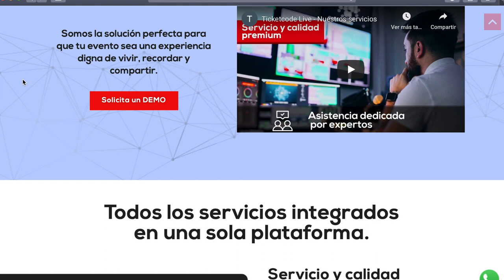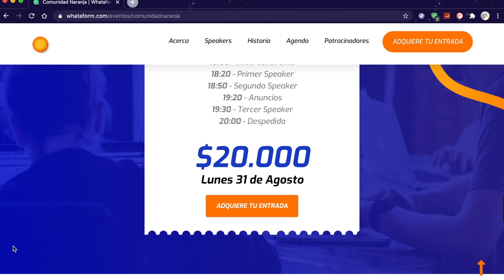La Comunidad Naranja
La Comunidad Naranja, es un evento realizado organizado con el fin de convocar a emprendedores y empresarios que comparten, crean, inspiran y desarrollan proyectos y negocios que generan un impacto positivo en la sociedad. ¡Nuestra misión es fortalecer el ecosistema!

No se trata de reconstruirnos, sino de TRANSFORMARNOS. Por eso hemos diseñado un espacio exclusivo y privado donde los participantes tendrán la oportunidad de conocer las historias inspiradoras y aprender de la mano de quienes ya han emprendido.